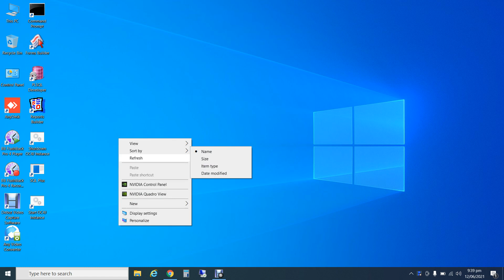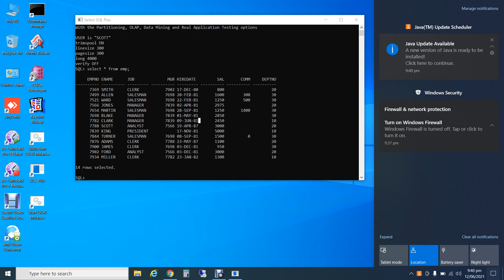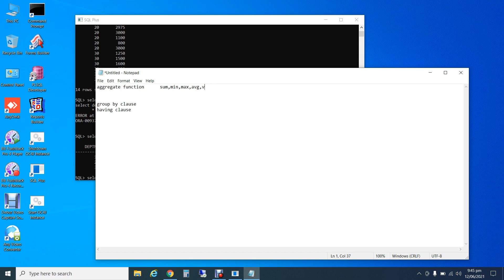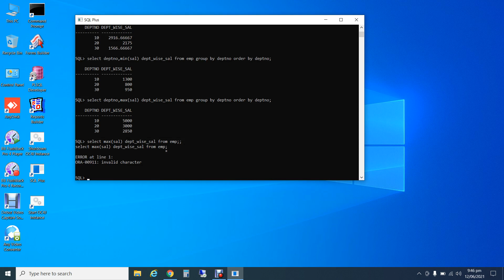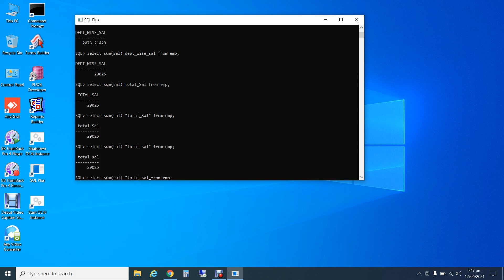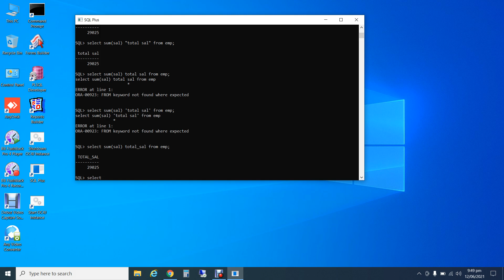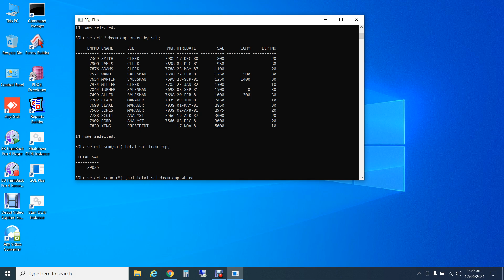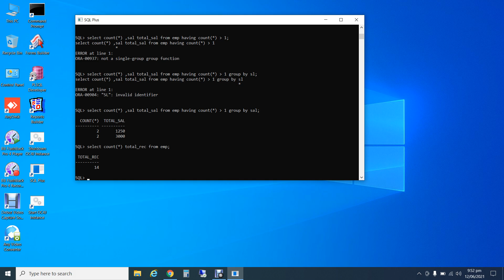SQL Lec 02(aggregate function (also known as multi row function), group by & having clause)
In this lecture we learned about aggregate function (also known as multi row function), group by & having clause.